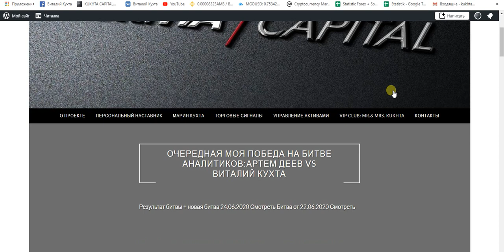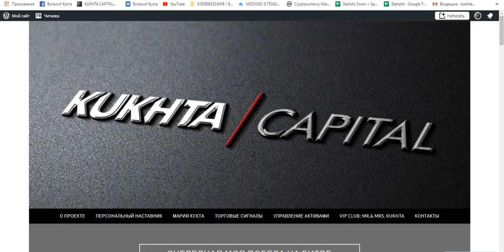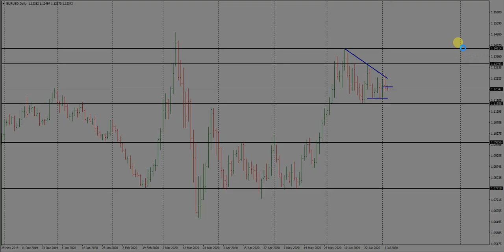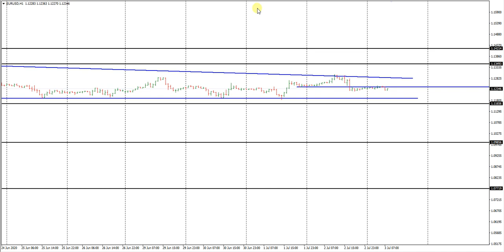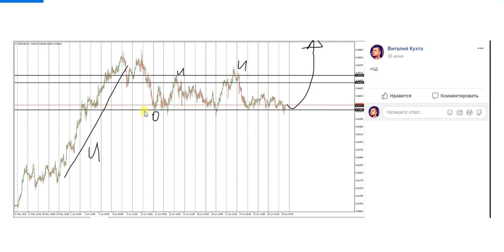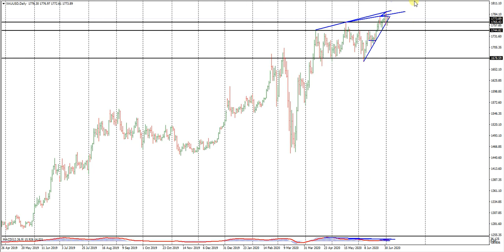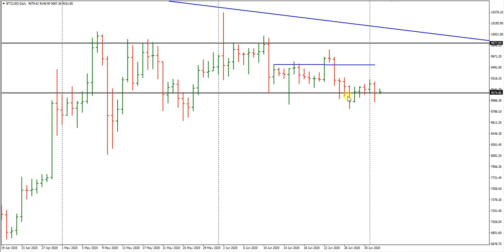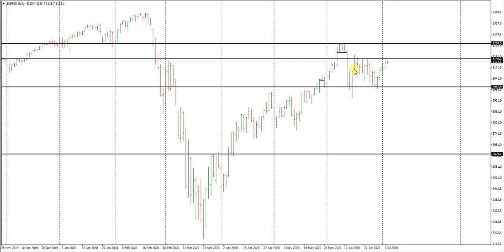Виталий Кухта: торговые рекомендации по основным инструментам | AMarkets